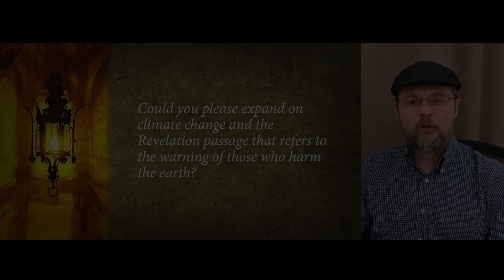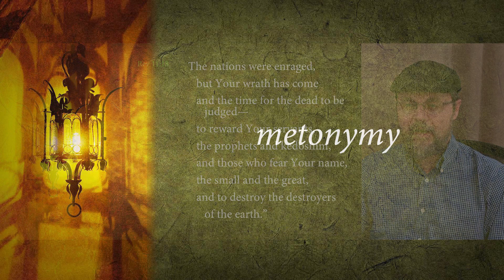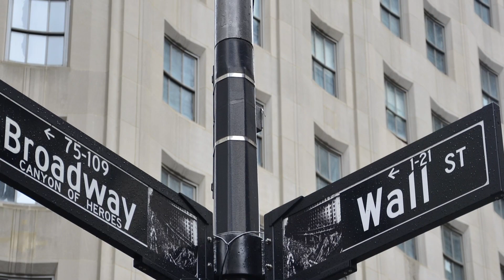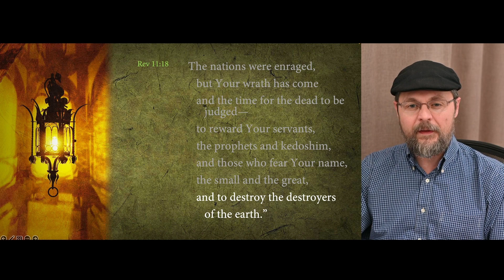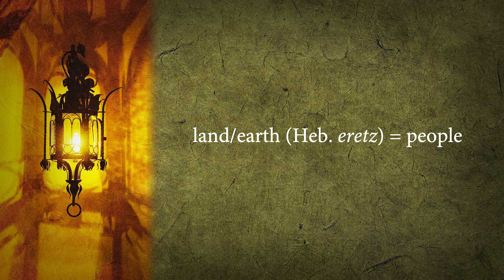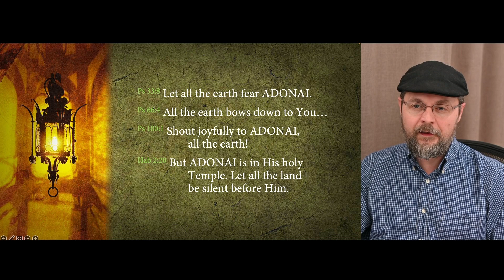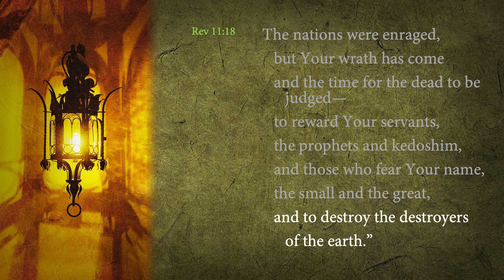Climate Change and Revelation global warming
And the nations were angry, and thy wrath is come, and the time of the dead, that they should be judged, and that thou shouldest give reward unto thy servants the prophets, and to the saints, and them that fear thy name, small and great; and shouldest destroy them which destroy the earth. Rev 11:18 KJV Is this biblical text about climate change? Who are those "which destroy the earth?" Let us answer these questions together!